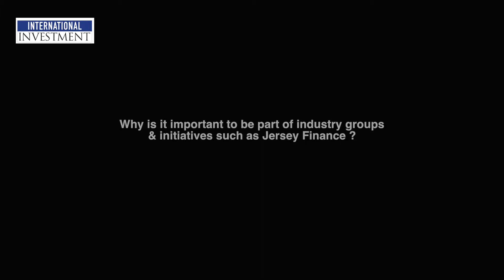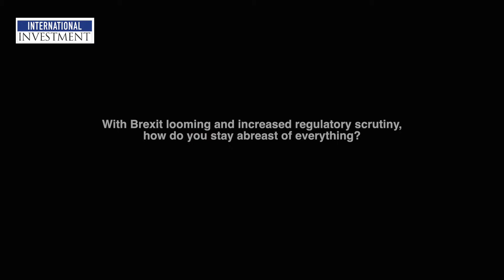Fairway edit II 6min